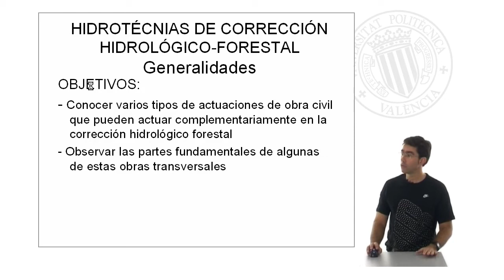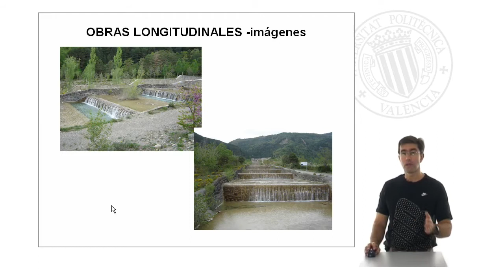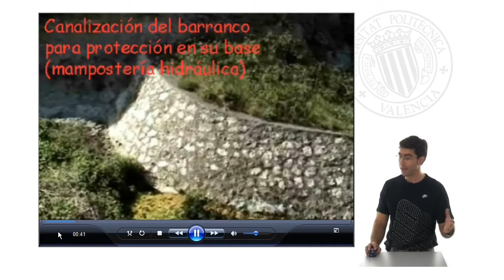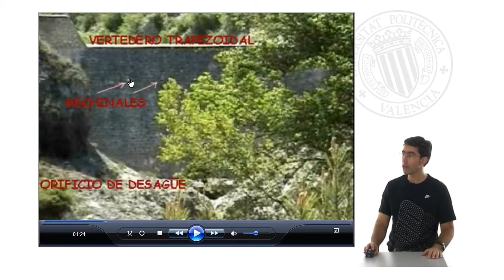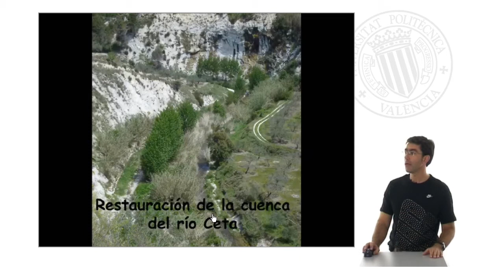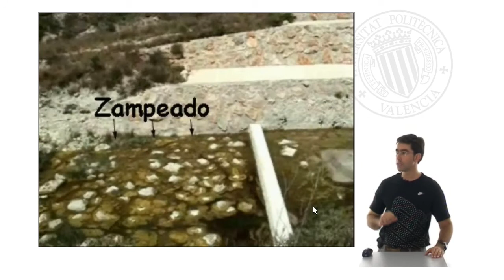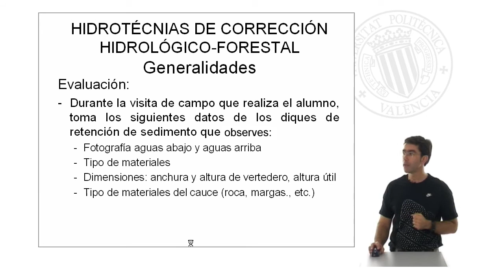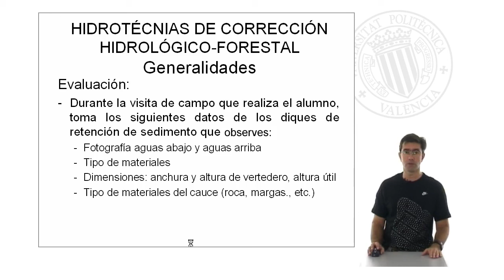Hidrotécnias de corrección Hidrológico-Forestal: Generalidades| UPV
Título: Hidrotécnias de corrección Hidrológico-Forestal: Generalidades

Descripción: El objeto explica las Generalidades de las obras o hidrotécnias de corrección Hidrológico-Forestal, explica los tipos (longitudinales, transversales) y muestra un video de algunas de ellas, principalmente de los diques de retención de sedimentos, indicando su partes. Martínez Capel, F. (2010). Hidrotécnias de corrección Hidrológico-Forestal: Generalidades.

Autor/a: Martínez Capel Francisco